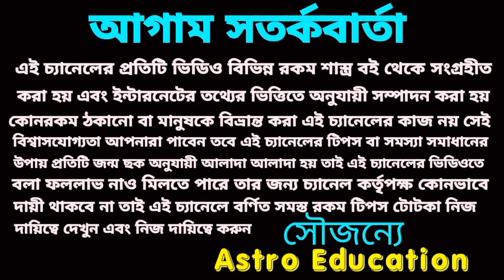29 May 2023 আজকের টার্গেট নাম্বার!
29 May 2023 আজকের টার্গেট নাম্বার!